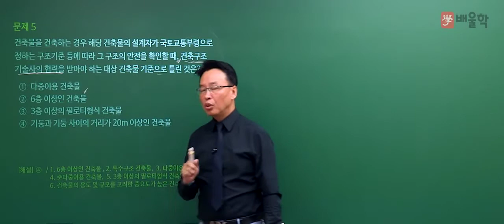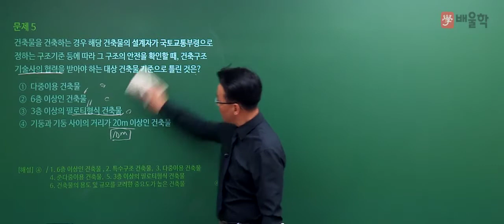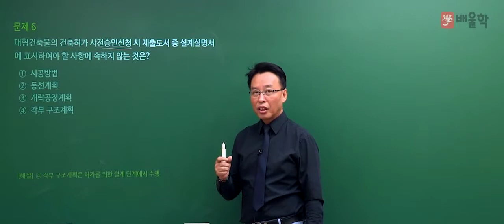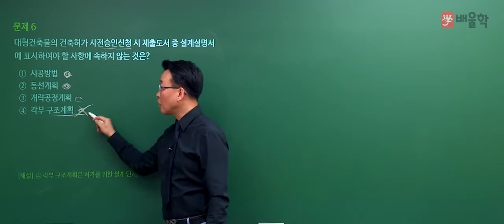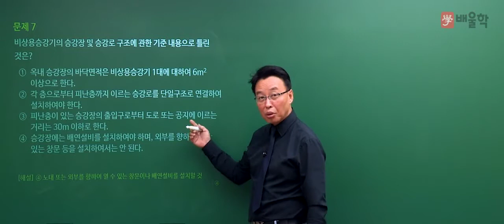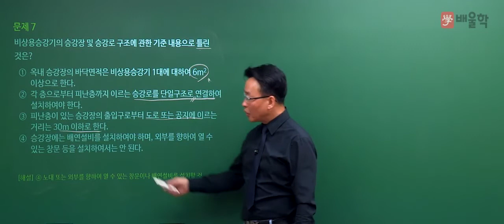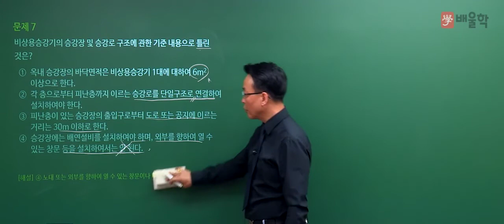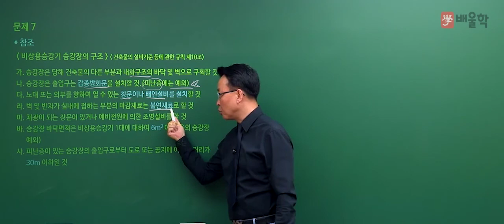[건축기사 필기] 2020년 3회 필기 기출 풀이 5과목 건축관계법규2 - 민영기 교수님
26년 강의 경력, 건축기사 신의 한 수 민영기 교수님의
2020년 3회 건축기사 필기 5과목. 건축관계법규 기출문제 해설 강의!